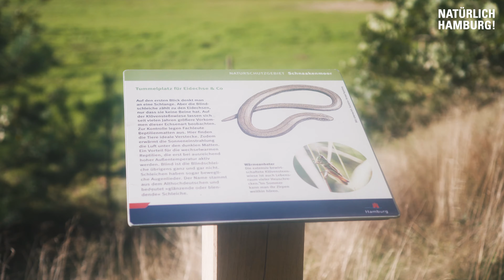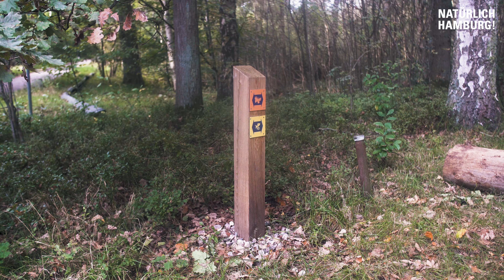NATÜRLICH HAMBURG! – Besucherlenkung im NSG Schnaakenmoor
Schutz und Ruhe für gefährdete Arten, Erholung und Erlebnis für die Menschen. Toleranz und Rücksichtnahme in einem maßvollen Gleichgewicht. Genau darauf zielt das vom Naturschutzgroßprojekt NATÜRLICH HAMRBUG! in Kooperation mit dem Bezirk Altona im Naturschutzgebiet Schnaakenmoor umgesetzte Besucherlenkungskonzept ab. Auf den neuen Aussichtplattformen kann man sich zurücklehnen, die Sonne genießen und gleichzeitig wunderbare Beobachtungen machen. Auf geführten Routen lassen sich Kreuzottern, Silberreiher, Bekassinen und auch Kraniche bestaunen.